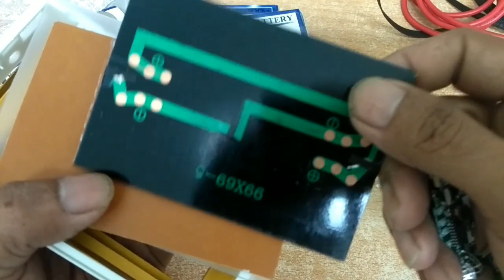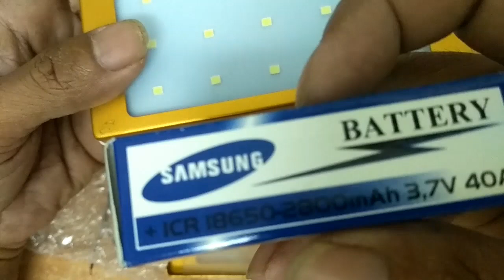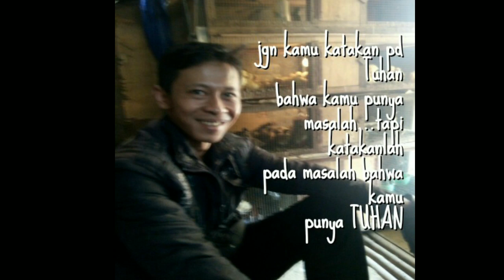Tutorial merakit power bank dengan kapasitas yg kita tentukan sendiri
Vidio tutorial bagaimana cara merakit power bank / solar chager tenaga matahari dengan kapasitas yang bisa kita tentukan sendiri berapa mAh sesuai yang kita inginkan...kenapa bisa kita tentukan sendiri kapasitas mAh nya , karena power bank itu berapa kapasitasnya tergantung dari butteray yang kita gunakan dan perlu di garis bawahi bahwa cara memilh butteray kita harus jeli mana butteray yg original dan mana butteray yang KW alias tiruan, kalau butteray original kapasitasnya sudah sesuai dengan yang sudah di tentukan oleh perusahaan butteray yg memproduksinya...sedang butteray tiruan kadang kapasitas nya tidak sesuai dengan yg tercantun di bungkus atau yg tertulis di butteraynya sendiri, ya saran saya sobat youtube harus jeli dalam memilih butteray...
Bagi sobat sobat yg ingin mencoba merakit power bank surya ini bisa menghubungi saya via WHATSAPP:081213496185 untuk mendapatkan bahan bahannya , ok terimakasih sudah menonton vidio kami silahkan subscribe,like,share dan komentar 👍💖🌼🌸💗💖 thankyou